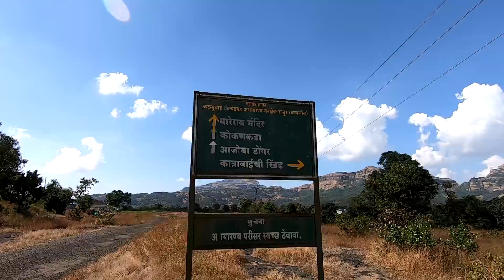Karanda - Day 1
Hello,
           This video is about a trek we went for 3 days.
Day 1 - Karanda
Day 2 - Katrabai and Gavaldev
Day 3 - Gavaldev, Ghanchakkar and Shirpunja cha Bhairav

videos of Day 2 and Day 3 wil be there on my channel very soon

and also watch videos on our YouTube channel named "Sharayu Zavar"